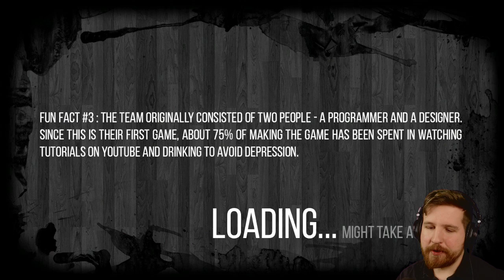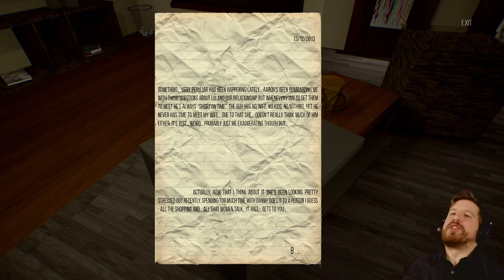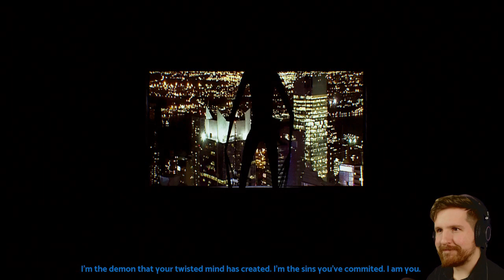DEAD LOOP - Kickstarter Demo - Both Endings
"Dead Loop" is an upcoming horror game currently on Kickstarter. I played the demo. The end. Alrighty then.